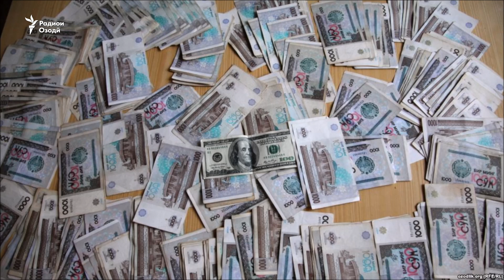Суду зиёни тоҷирони тоҷик аз беқурбшавии сӯми Ӯзбекистон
Бонки марказии Узбакистон аз панҷуми сентябр арзиши сӯм – пули миллии он кишварро дар баробари доллари амрикоӣ ва асъори дигари хориҷӣ тақрибан ду баробар коҳиш дод. Ҳоло баҳои 1 доллар ба ҷойи 4210 сӯми қаблӣ ба 8100 сӯм баробар шуд.